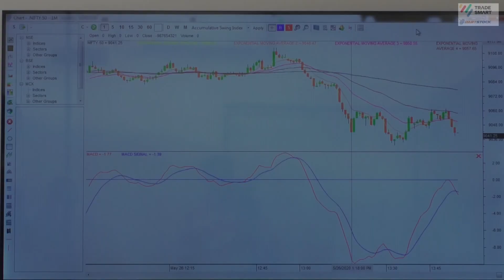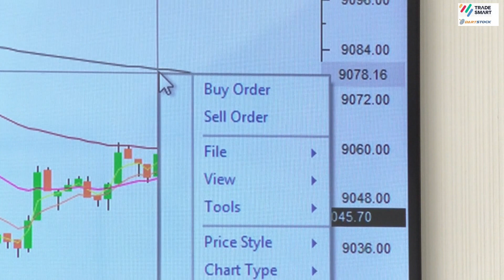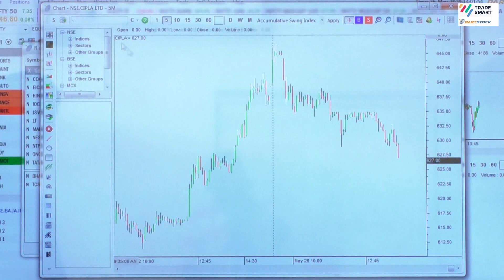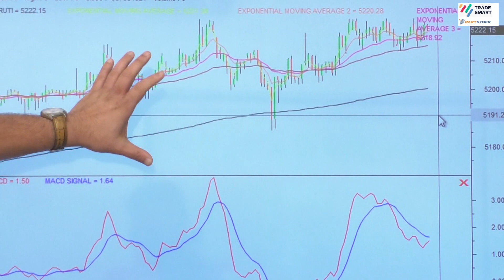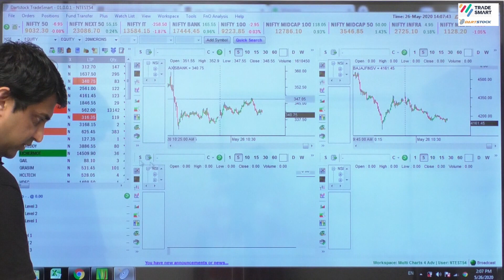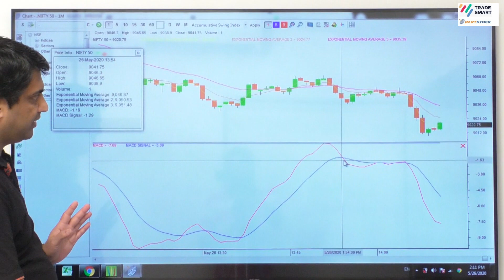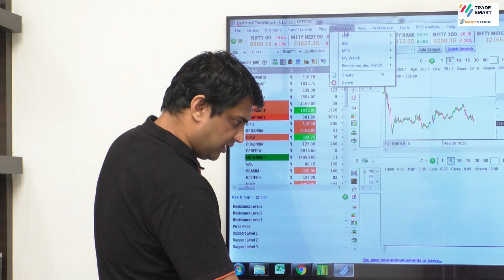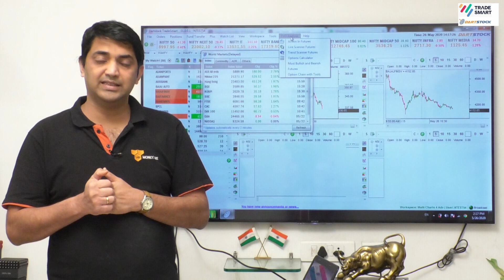7. Hindi Techncial Analysis with Trade Smart (Intraday Short Nifty using EMA and MACD)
Open FREE Demat account with TradeSmart - Lowest brokerage charges in the industry, which will help you save

You can also call on mentioned numbers for Account Opening
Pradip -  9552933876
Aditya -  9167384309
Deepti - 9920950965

TradeSmart is one India’s fastest discount broking firm. They offer two brokerage plans
1) Rs 15 per order plan
2)  Brokerage for intraday Cash & Futures is 0.7 paise, 7 paise for delivery and Rs 7 per lot in option

For trading they have mobile app SINE, Desktop platform DartStock, Fox Trader and NEST Trader and SineWeb for browser

Upto 30X exposure in intraday and also provide Bracket and Cover Order

Account opening is online and paperless with Free demat and trading account

TradeSmart has excellent offers for you all.

1. Open FREE Demat account
2. Lowest brokerage charges in the industry, which will help you save money.
3. Also they have an exciting referral offer,  refer your friends to TradeSmart and earn.  Refer more friends and Earn more